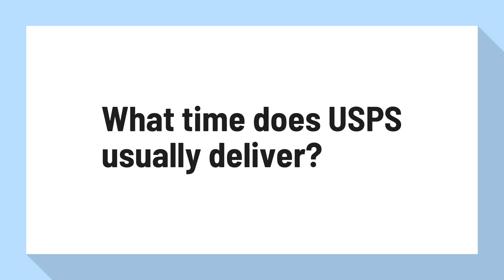What time does USPS usually deliver?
US Post Office Hours - USPS Hours & Delivery Times

All domestic express mail should be delivered before 12 pm. All international mail should be delivered before 3 pm. All the mail, parcels or packages should be delivered before 5 pm.